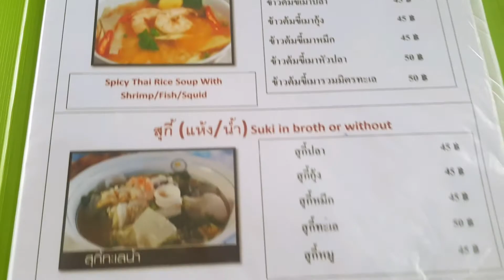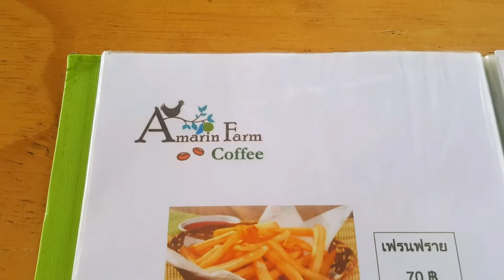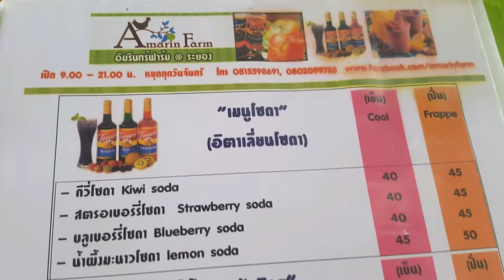เชฟนัทพาชิม อัมรินทร์ฟาร์ม@ระยอง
อาหารอร่อย หลากหลายเมนูมากมาย